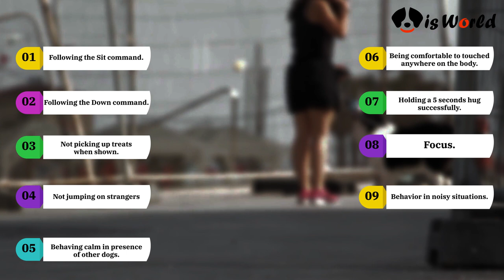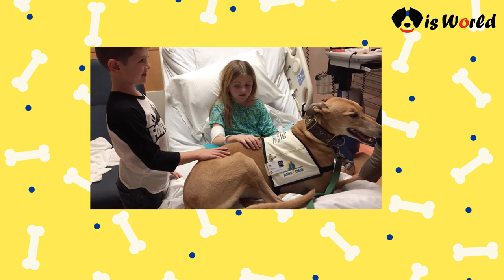Best Therapy Dogs | Therapy Dog Training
In this video, we are talking All About Therapy Dogs, Therapy Dog Skills, and the Top 10 Best Therapy Dogs.

Timestamps:
What Are Therapy Dogs? - 00:30
Skills Needed To Qualify For A Therapy Dog - 1:10

Thanks for checking out our video on the All About Therapy Dogs.